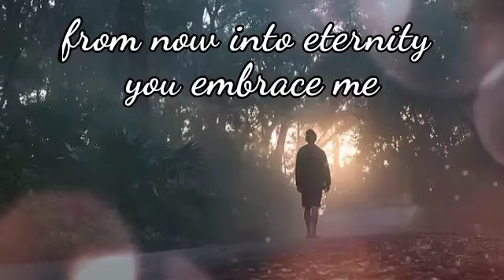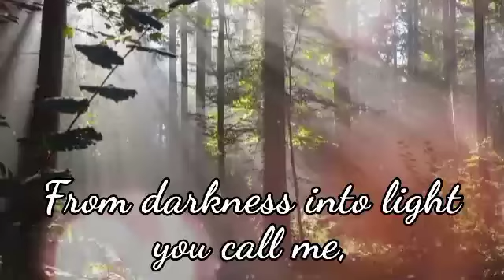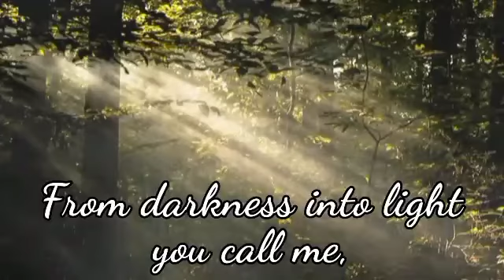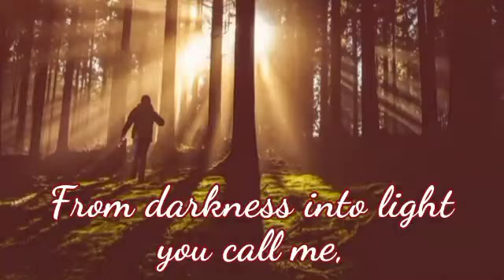From Darkness Into Light ©Winnie fJ, 2019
This song arose from an experience of my "dying", one morning in 2018 on my way back to the retreat centre after morning Mass. It was the same route that I had been taking all week, but that morning, the road was still shrouded in darkness. Ahead of me, the light from the morning sun was beginning to filter through the trees.  And as I walked, the light grew brighter and brighter until I was almost blinded by its intensity. Suddenly I was filled with joy! I had a sudden understanding of what the death journey would be like! At that time, a very old and dear friend of mine was dying of cancer, but I was suddenly comforted and filled with joy for him! I knew he would be safe in Father God's loving and eternal embrace, basking in the light of Christ! And when my time comes, I, too, hope to walk from this earthly darkness into God's heavenly light! (See my song "The time has come", which is related to this encounter.)

Photo credits:

1. Light in the darkness - Moerwijk
2. Silhouette of person in the forest light - Spencer Goggin
3. Hot air balloons in an orange sky - Canva image
4. Rock climber - Canva image
5. Surfer -
6. Shells -
7. Old pictures on the wall -
8. Group of friends sitting - Duy Pham
9. Light in the forest - Peter Steiner
10. Crowded street - Mauro Mora
11. Woman in a crowd - Rodrigo Gonzalez
12. Woman at her laptop - Hannah Wei
13. Man with hood - Christian Erfurt
14. Slanted light in the forest - Wren Meinberg
15. Old hands on a piano - Carlos Torres
16. Man sitting on a bench -
17. Person walking towards light in a forest - Kiwihug
18. Jesus hugging someone -